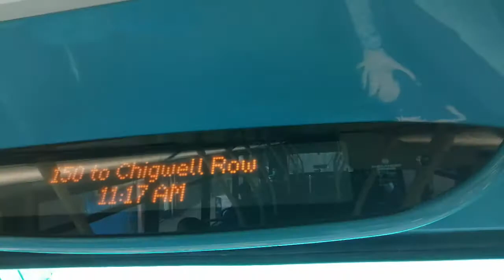150 to Chigwell Row